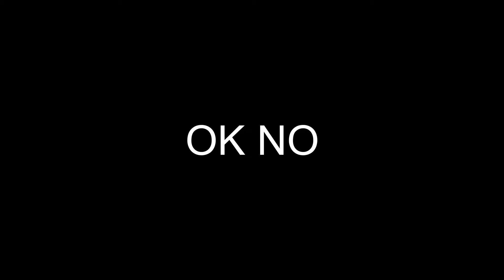COMO TROLLEAR EN CREATIVO A DANITUTOS leer descripcion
ABREME

Muy buenas a todos chicos y chicas y bueno como les dije le doy muchas gracias a cris que me ayudo con la miniatura y con la idea en el video. La verdad me ayudaron un monton ademas de eso le dejo su canal o un video en la descripcion por si quieren echarle un vistazo y no menos importante suscribirse al canal y darle un buen like al video XD